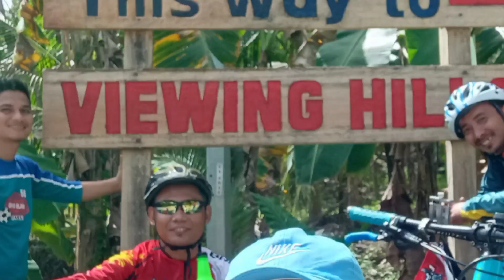Viewing Hills/Part1/Bansud Oriental Mindoro/Switielhiz Galos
Tara guys pasyalan natin ang napakagandang tanawin sa taas ng bundok...